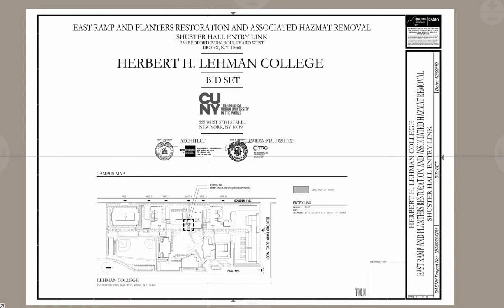Herbert H. Lehman College East Ramp and Planters Restoration and Associated HAZMAT Removal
Lehman College
Shuster Hall
2900 Goulden Avenue